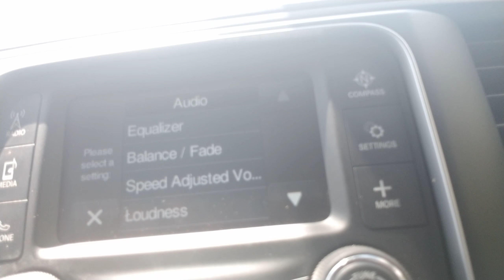Copart flooded : who made this